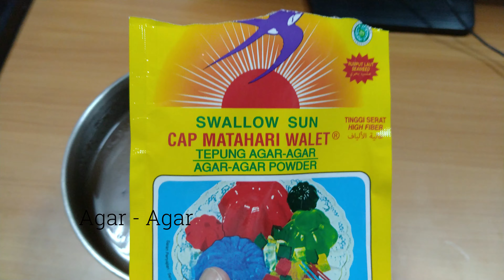CARA MEMBUAT AGAR-AGAR COKLAT ALA ANAK KOSAN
Hallo...
Assalamualaikum wr.wb
Di video kali ini aku mau share resep paling mudah dan gampang banget untuk membuat agar-agar coklat ala anak kosan.

Resep agar-agar coklat:
4 gelas air
1 bks agar-agar (rasa sesuai selera)
5 sdm gula pasir
1 bks coklat bubuk (sesuai selera)

Simple banget kan resepnya

Untuk cara buatnya,
Tonton video sampai habis ya🤤😊

Semoga berhasil
Dan video ini bermanfaat.
Terimakasih.